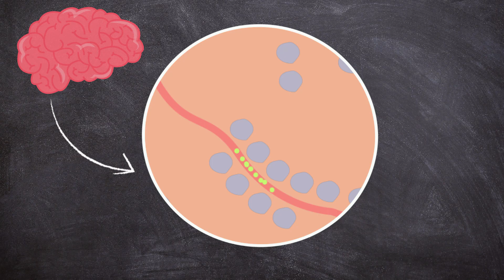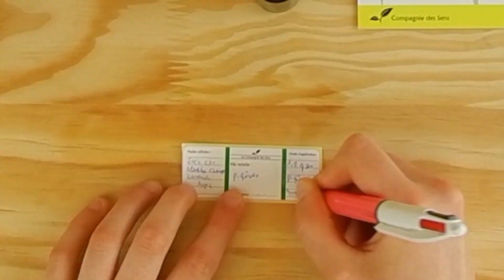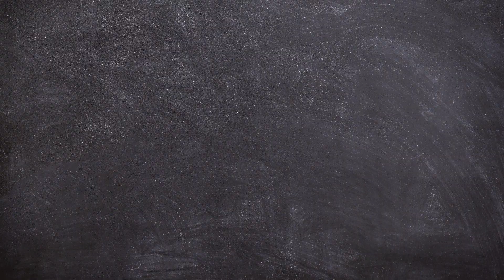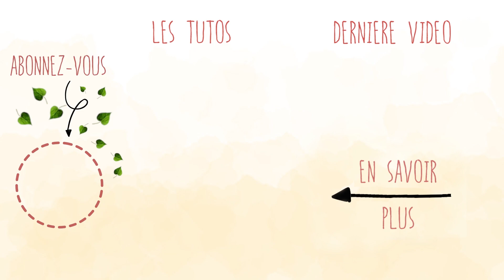LES PIQÛRES - Remède naturel aux huiles essentielles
Les moustique, les guêpes et autres araignées, on en parle ?

Ces petites bêtes peuvent nous gâcher les vacances d'été ! Les piqûres ou les morsures de ces animaux vont en général déclencher immédiatement une réaction cutanée. Elle est caractérisée par une rougeur et un gonflement, ce qui traduit une réaction inflammatoire. Elle s'accompagne parfois de vives démangeaisons (moustiques, araignées) mais surtout de douleurs aiguës.

La Compagnie des Sens a pensé à vous et a concocté une synergie d’huiles essentielles pour vous soulager de ces désagréments. Avec elle, vos piqûres ne seront plus qu’un vilain souvenir.

Les huiles essentielles, grâce à leurs propriétés anti-douleurs, anti-inflammatoires et antalgiques, seront d'une grande aide pour stopper ces maux de tête !

► Tout plein de liens pour aller plus loin ! ◄